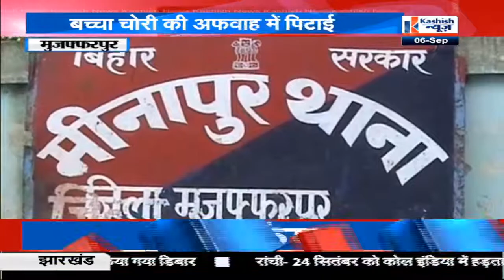बिहार-झारखंड की बड़ी खबरों को देखने के लिए देखें पूरा वीडियो सिर्फ कशिश न्यूज पर